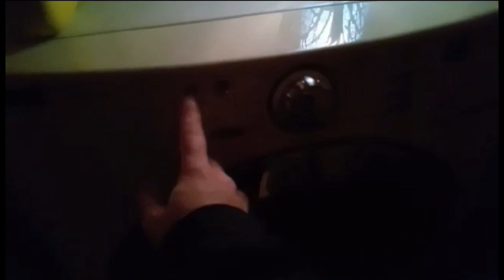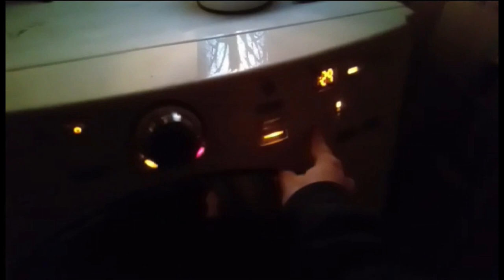Chores day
i know this may be a stupid vlog to post but i didnt really have anything to do but chores